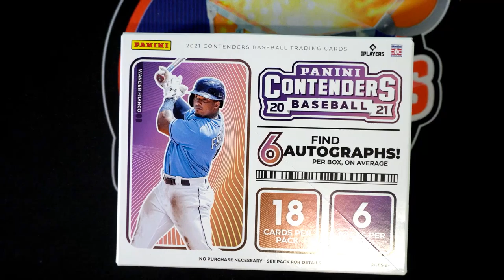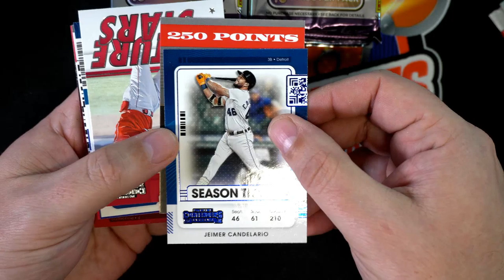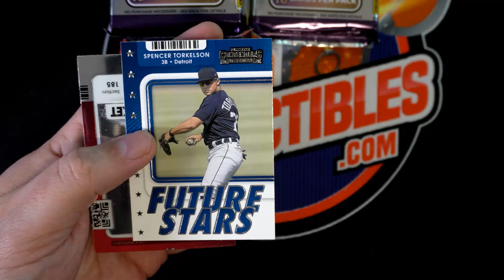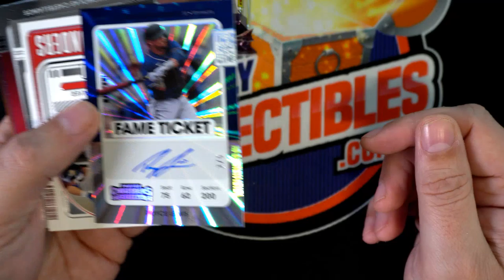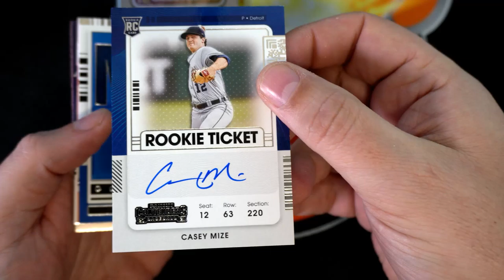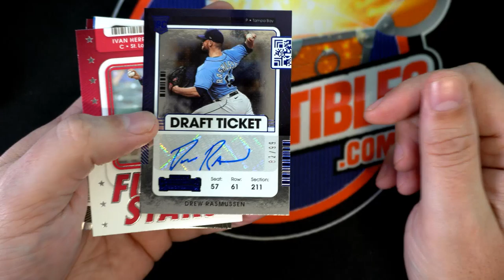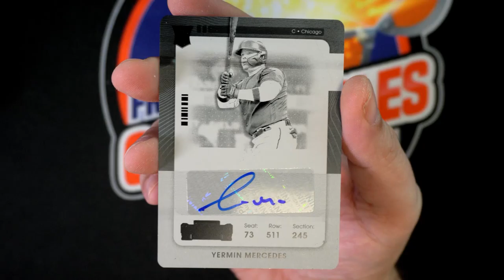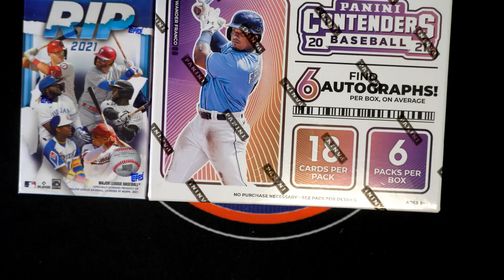2021 Panini Contenders Baseball Hobby Box ID 21CONTBASE109